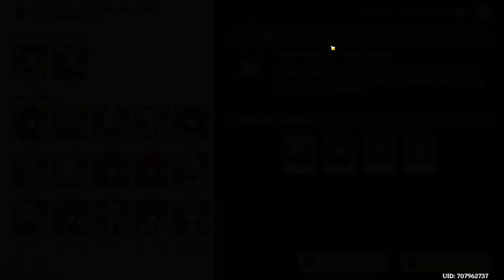Genshin Impact 4.3 Event : Aufzeichnung der Phantomlichter und verzauberten Tricks (Teil 4)